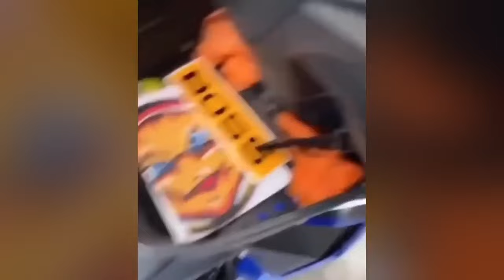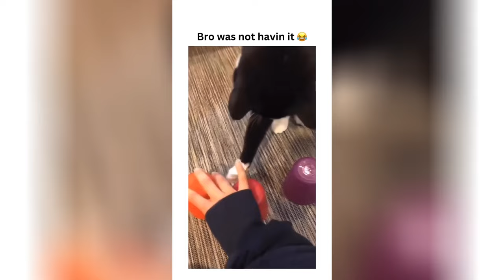Funny Moments of Cats | Funny Video Compilation - Synth Groove #54